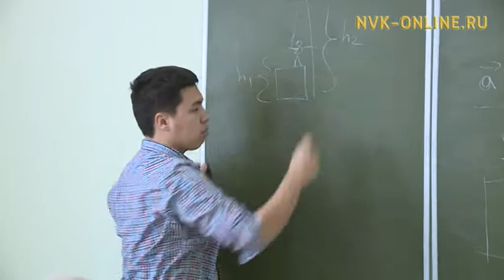Одаренным детям республики вручили гранты Ил Дархана